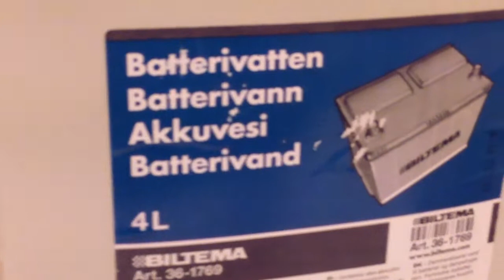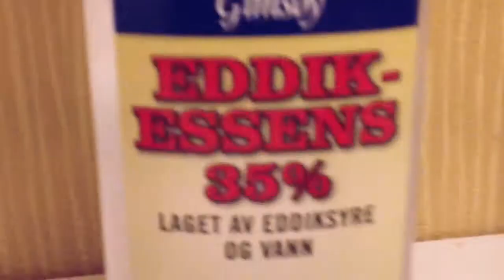Våtplate kollodium fremkaller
Her er ein liten video kor eg lage meg 900ml med fremkaller for våtplate kollodium, ein gammal fotografisk teknikk oppfunnet i 1851.
I videoen bruker eg følgande opprksift:
710ml destillert vatn
32ml etanol
130ml Konsentrert eddik (35%)
32gram jernsulfat.

Ellers er her eit dokument eg har laga med litt forskjellige oppskrifter og anna informasjon som kan vere kjekt for folk som driv med eller vil begynne med våtplate-fotografering i Norge.

Håper denne kan vere til hjelp, og det kjem nok fleire videoer etterkvart.